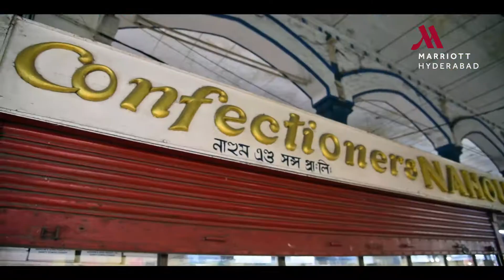The NH2 Trail-Travel the gastronomic route of the National highway 2 with Marriott's Chef Aungshuman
India is one of the few countries where food is not just part of the journey, it is the journey itself, and our next venture “NH 2” is a testimony to how far we will drive just to get a sip of gingery kadak chai or a bite into generously stuffed parathas drenched with desi ghee. Join Chef Aungshuman in the journey along the National Highway 2 , to experience the best part of each destination, right from our food capital Delhi all the way down to Kolkata.

Venue- Okra
Dates- 14th November to 1st December
Dinner and Sunday Brunch Only